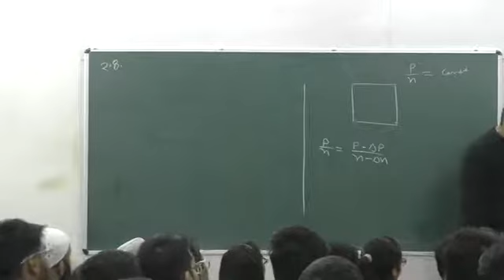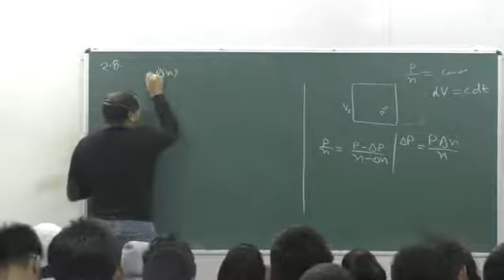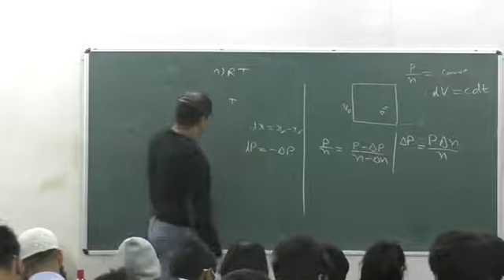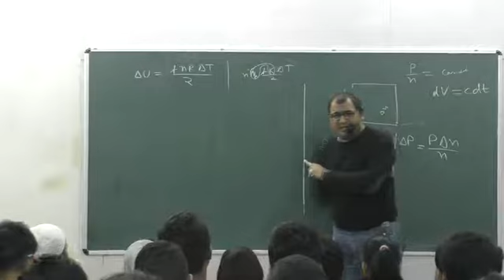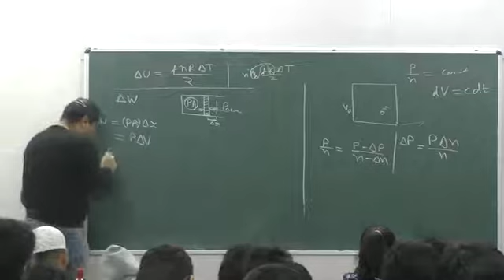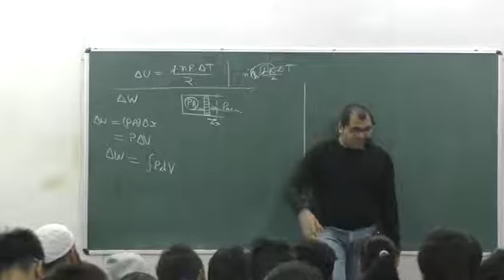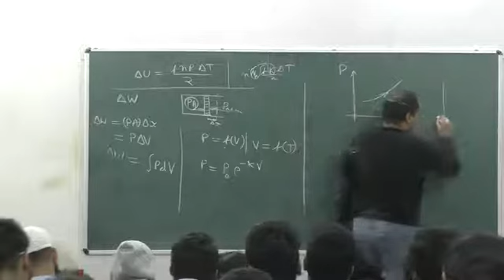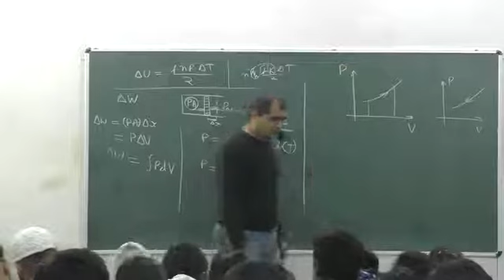Thermodynamics L2 P1 | The AG experience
Welcome to the ultimate guide to Thermodynamics , designed specifically for IIT JEE aspirants! In this power-packed video series, acclaimed educator Amit Gupta takes you on a captivating journey through the fascinating world of optics, unraveling its core concepts and problem-solving techniques.

From understanding the behavior of light to exploring various Thermodynamics phenomena, this meticulously crafted course leaves no stone unturned. Amit Gupta simplifies complex topics with an emphasis on clarity and depth, ensuring you grasp every essential concept effortlessly. Whether you're a beginner or looking to solidify your understanding, this video series is your key to mastering Thermodynamics  for IIT JEE.

Prepare to witness Amit Gupta's unmatched teaching prowess as he breaks down complex problems into simple step-by-step solutions. With his proven methodology and insider tips, you'll gain the confidence to tackle any Thermodynamics  question that comes your way.

Get ready to excel in your IIT JEE preparations with this definitive Thermodynamics course!